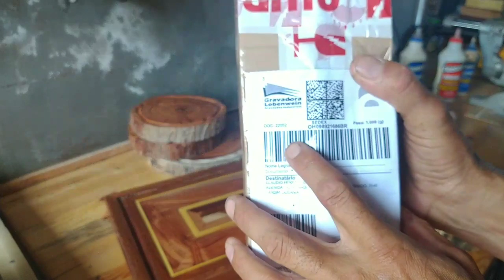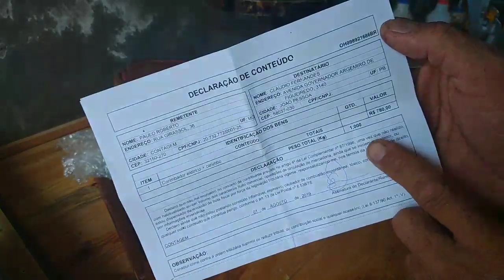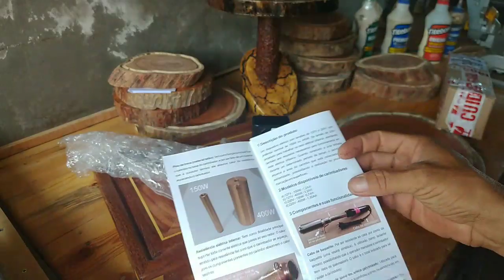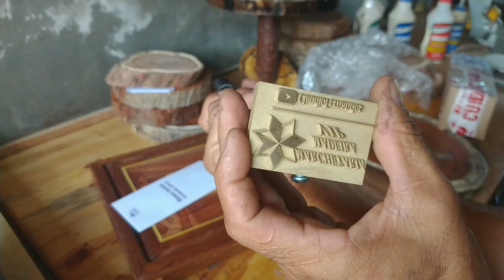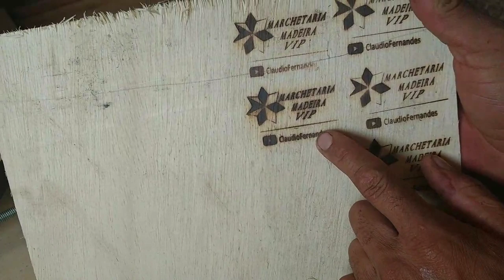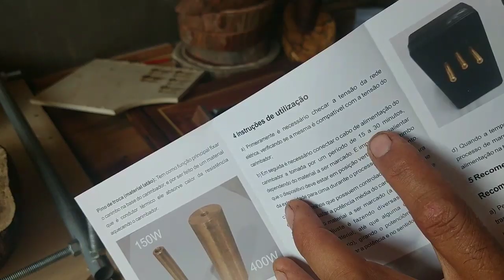Minha marca carimbo elétrico - My brand electric stamp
CLAUDIO_FERNANDES Nesse vídeo mostro o carimbo que será minha marca .
Se desejar encomendar o seu , entre em contado.

GRAVADORA LOBENWEIN- GORETTY S MOURA
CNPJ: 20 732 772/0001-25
RUA GIRASSOL, 36 BAIRRO: CAMPINA VERDE
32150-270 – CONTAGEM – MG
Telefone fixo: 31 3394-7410